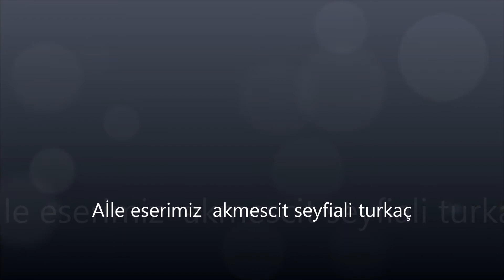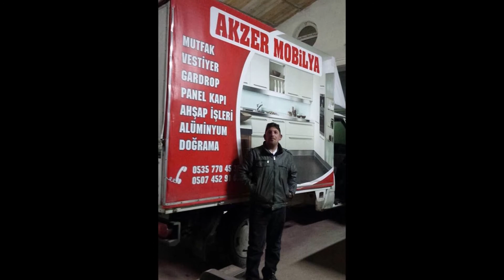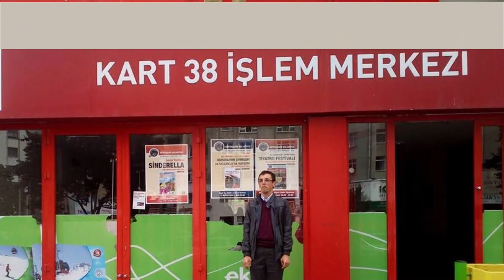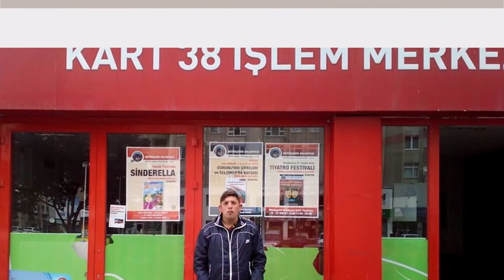akmsescit kayseri zerezek Köyü